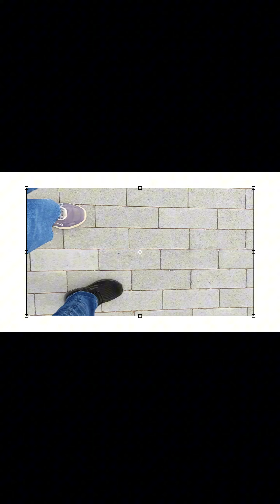My First Week Living In Al Ain 🇦🇪😍